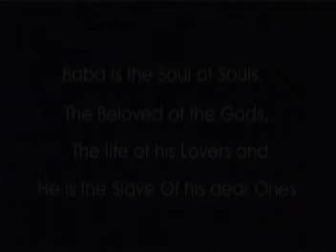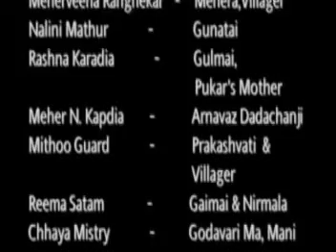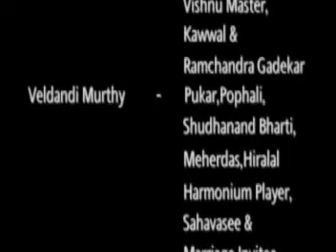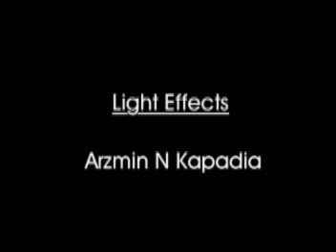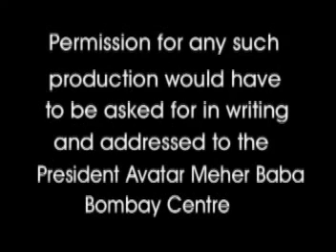Meher Baba - In Serch Of God - Snippets from AMB Bombay Centre - Part 2